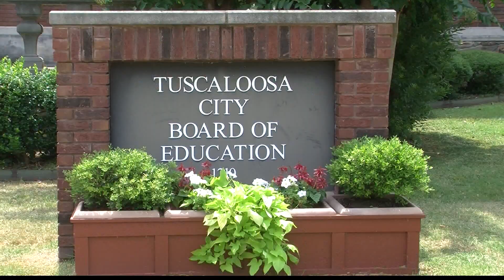BACK TO SCHOOL: SAFETY AT FOREFRONT OF SCHOOL ADMINISTRATORS' MINDS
With public schools opening soon for the new school year, Gov. Kay Ivey and her legal team are defending a program that allows administrators gun access in schools lacking full-time school resource officers.

Some parents and teachers said the new rule puts too much responsibility into administrators' hands.